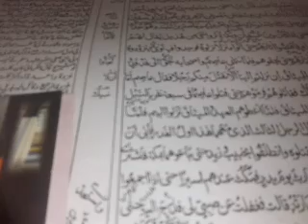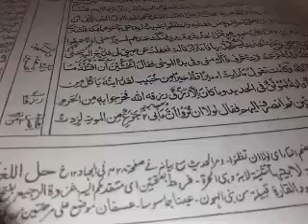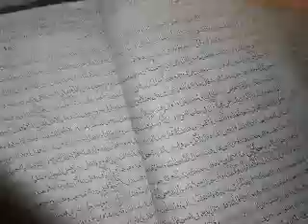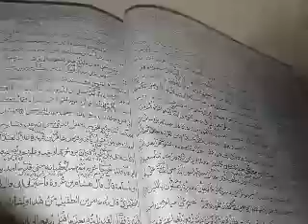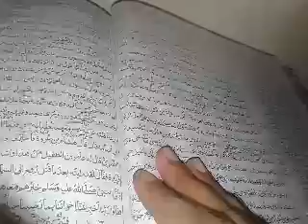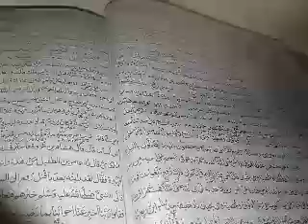باب غزوہ رجیع رعل ذکوان Bukhari sani episode 23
sahi bukhari sani#episode 23 غزوہ رجیع رعل اؤ ذکوان